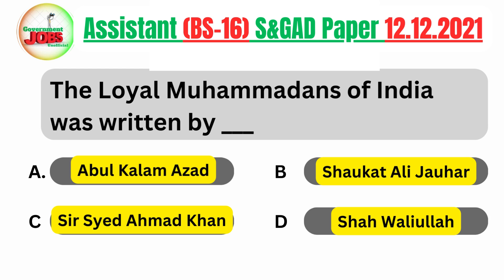The Loyal Muhammadans of India was written by ___?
S&GAD Assistant (BS-16) Past Paper held on 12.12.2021